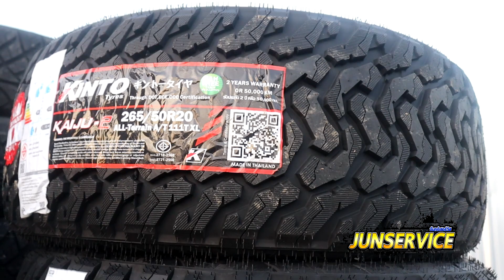มาแล้วจ้ายางคินโตะ [จันทร์เซอร์วิส]